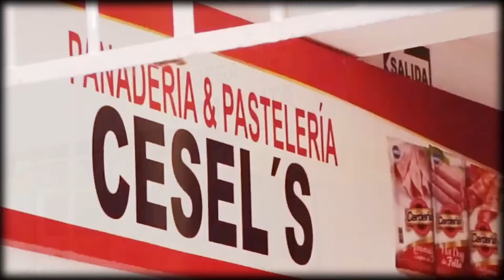Carlos Cornejo se sumerge en el sinfín de obstáculos que lleva la formalización de una bodega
Conoce más del periodista Carlos Cornejo y el último informe sobre la formalización de las bodegas que lo llevó a ganar el Premio Coca-Cola del Ramón Remolina Serrano.